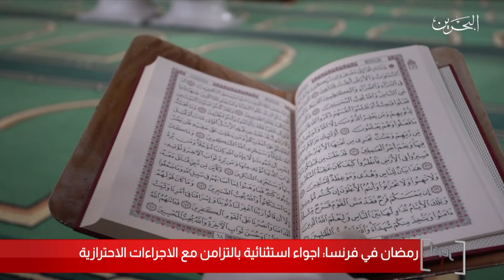البحرين مركز الأخبار : رمضان في فرنسا إجواء إستثنائية بالتزامن مع الإجراءات الإحترازية 20-05-2020